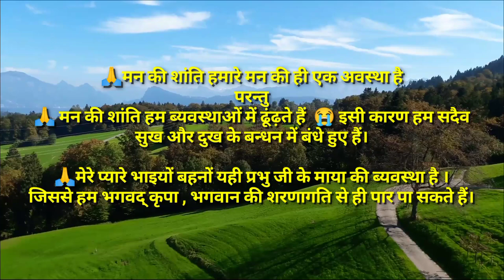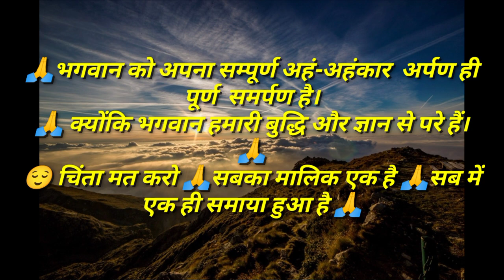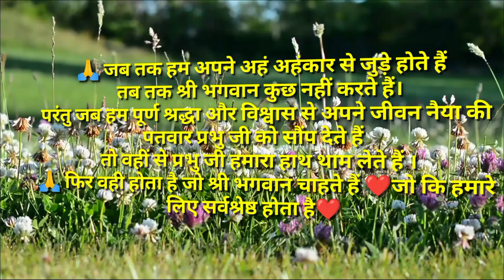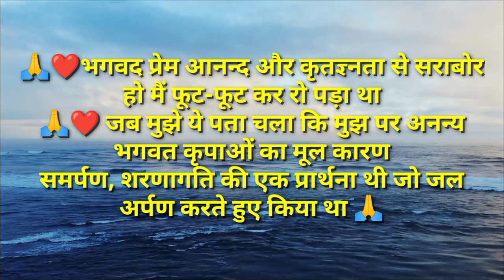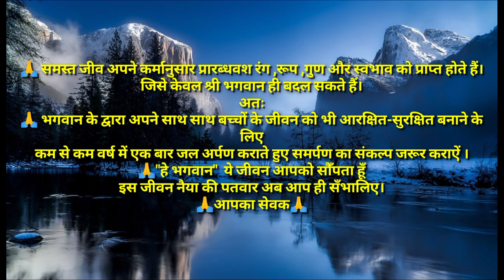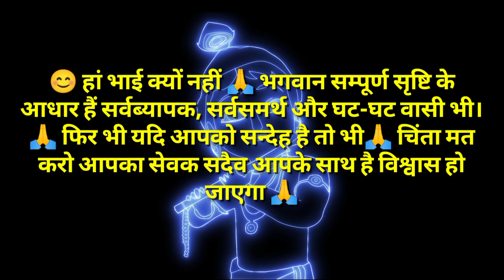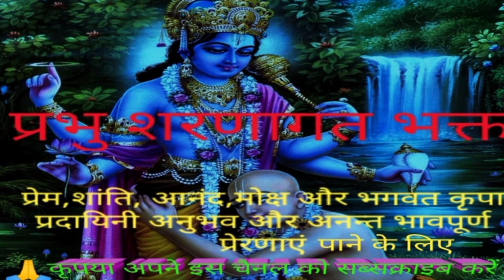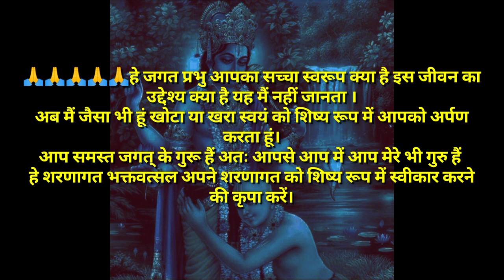शरणागति क्या है | शरणागति के क्या लाभ है| Kaise mile Bhagwan ki Sharan |Samarpan | vishudh Saranagti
About this video -:

मेरे प्यारे दोस्तों समर्पण कोई पूजा-पाठ अथवा साधना नहीं है ।

समर्पण तो हमारे हृदय का वह विशुद्ध भाव है जिसमें हम स्वयं को परमात्मा के प्रति अर्पण कर देतें हैं ।

समर्पण का अर्थ है स्वयं को अर्पण ।
 अर्थात
भगवान को सर्वश्रेष्ठ सहारा मान कर अपने जीवन नैया की पतवार , जिम्मेदारी भगवान को सौंप देना है।

यह वो आत्मकल्याणकारी  भाव है
जिसमें  अपने बुद्धि , ज्ञान की श्रेष्ठता का भाव
अर्थात
अपने मन का ईगो-अहंकार ही परमात्मा को अर्पण करना होता है ।

मेरे प्यारे दोस्तों लगभग पिछले 15 सालों से फेसबुक आदि सोशल मीडिया के माध्यम से समर्पण भाव ही बांटता रहा हूं।

क्योंकि प्रभु जी ने  एक सच्चे गुरु के रूप में इसी भाव को ही बांटना जीवन का सर्वश्रेष्ठ सेवा मार्ग बताया है।

वैसे तो सामाजिक दृष्टि से यह एक पागलपन जैसा ही लगता है
परंतु
जनसेवार्थ संकल्पबद्ध होने के कारण मेरे लिए मान अपमान के विषय में सोचना भी अधर्म और अनुचित है।

एक बार जब मैं गांव गया तो अपने स्वभाव अनुसार जनकल्याण की भावना से  संपर्क में आने वाले  भाई बहनों को भी समर्पण भाव के लिए प्रेरित करने से नहीं चूकता था।

एक दिन जब मैं घर पर ही बैठा था तभी एक बहन आई और सकुचाते  हुए मुझसे कहने लगी-

"भैया जी  मेरे जीवन में दुख ही दुख है ।
 मुझे भी कोई ऐसा उपाय बताएं जिससे जीवन में शांति आ जाए"

मैंने कहा बहन यह शांति तो मन की अवस्था होती है।
हम व्यवस्थाओं में ढूंढते हैं  ।
 यही हमारे दुख का मूल कारण होता है ।

 मन की शांति तो हम सुख-दुख के बंधनों से ऊपर उठकर ही प्राप्त कर सकते हैं।

ये सुख दुख भी माया की व्यवस्था है।
जिसके कारण ही यह संसार चलायमान है ।

परमात्मा के द्वारा रची गई इस सुख दुख की माया के बंधनों को तोड़ पाना मनुष्य के पुरुषार्थ के बस में नहीं है

इस माया से सुरक्षा के लिए हमें परमात्मा का आश्रय लेना आवश्यक है ।

जिसके लिए हमारा परमात्मा के प्रति हृदयगत समर्पण अति आवश्यक है ।

फिर मैंने उस बहन को समर्पण अर्थात शरणागति भाव को सरल शब्दों में समझाने के लिए पूछा कि -
 "क्या आप ईश्वर में विश्वास करतीं हैं
यदि करतीं हैं तो कितना करतीं हैं"?

तब वो बहन कहने लगी कि - मैं भगवान शिव जी में बहुत विश्वास करती हूं ।
"मैं बचपन से ही शिवजी की पूजा करती थी और जो मांगती थी वह मिल जाता था परंतु अब नहीं"।

मैंने कहा -    "बहन यही तो हम भक्तों के दुर्भाग्य की विडंबना है

कि हम अपनी मायामयी बुद्धि की प्रेरणा से भगवान से जीवन भर वो सब मांगते रहते हैं ।
जो हमें श्रेष्ठ लगता है

हम कभी इस बात पर विचार ही नहीं करते हैं कि

हमारी बुद्धि और ज्ञान भगवान की अपेक्षा बहुत ही अल्प और सीमित है
हो सकता है इस ब्रम्हांड की रचना करने वाले जगतब्यापी जगदीश्वर की   दृष्टि में हमारे लिए कुछ ऐसा उपहार हो

जो हमारे लिए आवश्यक और सर्वश्रेष्ठ हो ।

हम जीवन भर अपने बुद्धि के अहंकार वश अपनी भक्ति को भी ब्यापार बना लेते हैं

परंतु समर्पण नहीं करते हैं ।

परमात्मा से अधिक स्वयं की बुद्धि और ज्ञान पर विश्वास करतें है
इसी कारण ही हम वह सब प्राप्त नहीं कर पाते हैं जो हमारे लिए परम आवश्यक और अनिवार्य होता है।"

फिर मैंने  समर्पण को सरल शब्दों में समझाने के लिए उस बहन को एक उदाहरण दिया -

मैंने कहा -  "मान लो बहन दो अलग-अलग भक्त हैं ।
दोनों भक्तों ने अपनी पूजा, जप, तप आदि के माध्यम से भगवान को प्रसन्न कर लिया.

🙏 यदि आप अपने जीवन से निराश हो चुके हैं
मन में बार बार आत्महत्या करने का विचार आता हो तो
कृपया मुझसे एक बार फोन पर बात अवश्य कीजिएगा।
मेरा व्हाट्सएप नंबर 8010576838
नाम शिव प्रसाद वर्मा ।
मुझे पूर्ण विश्वास है कि हमारी प्रेरणा आपके जीवन में शांति प्रेम और आनन्द से भर देगी।